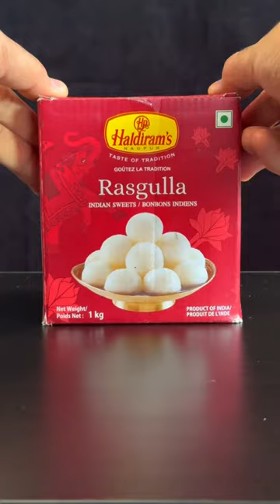Rasgulla with Chocolate Syrup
Rasgulla with Chocolate Syrup ASMR